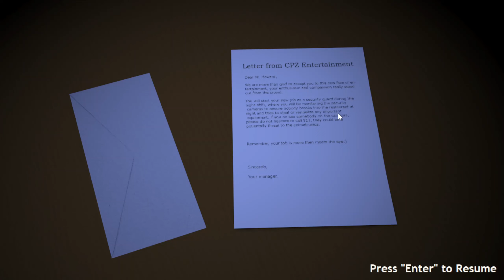Nightmare at Charles - Night 1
Welcome to Charles' Pizza Zone, a place where a kid can have a blast with his friends or siblings! you can enjoy hot out of the oven pizza, over 60 electronic arcade games, and dance and interact with Charles Rabbit and his Ramblin Band!

That stuff only happens during the day, but at night things change. You are all alone in your office surrounded by drawings from children and posters featuring the characters.

Charles and his friends are out to get you!